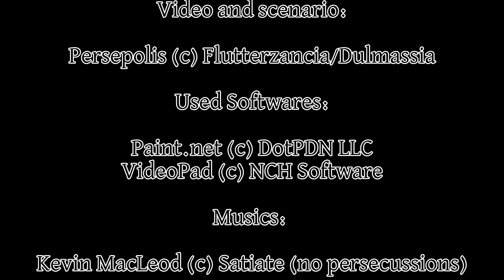Persepolis History: Cimmerian Civil War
made in 2 hours of work.

Sorry if there is video mistakes. Tashkent belong to Kazakh Empire and Western Uzbek region belong to Eurasia.